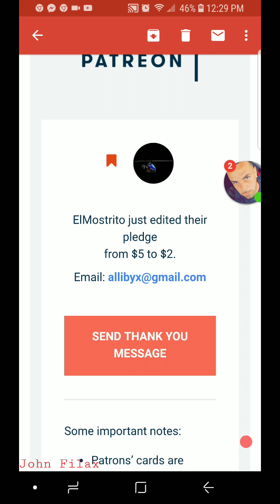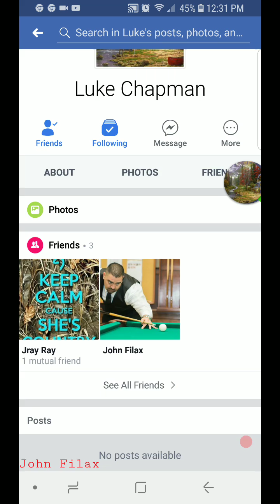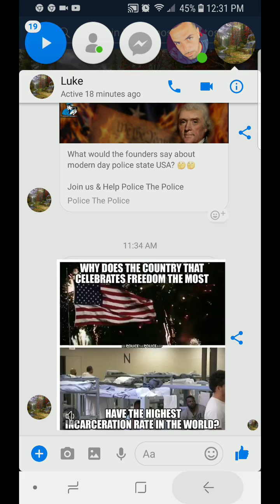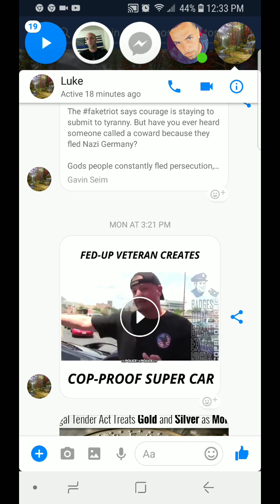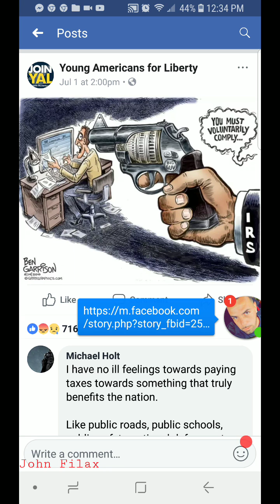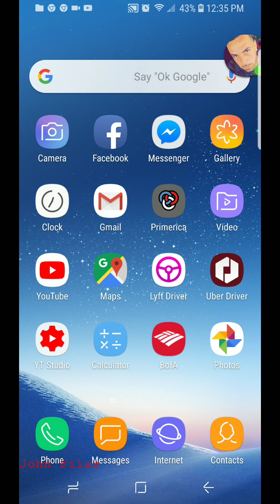4th of July Rant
Independence Day um no...